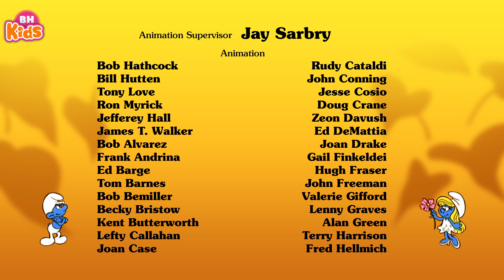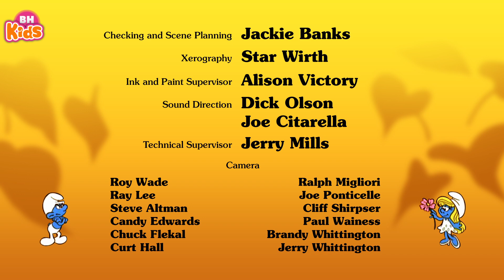Xì Trum Tiếng Việt: Chuyến Mạo Hiểm Của Xì Trum, phần 3 - Phim Hoạt Hình Xì Trum Vui Nhộn Hay Nhất